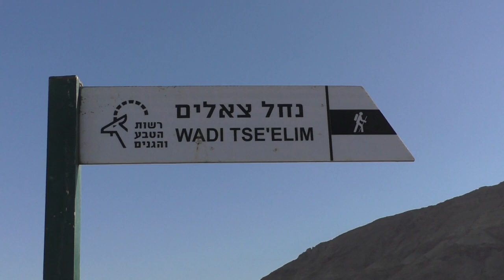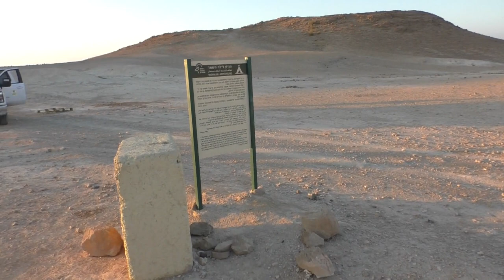23379מטיילי הר חברון- י"א תמוז תשפ"ג- מעלה צאלים וירידה בנחל משמר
23379מטיילי הר חברון- י"א תמוז תשפ"ג- מעלה צאלים  וירידה בנחל משמר
בהובלת   זאב שפירא         הפקה- לשם שמים